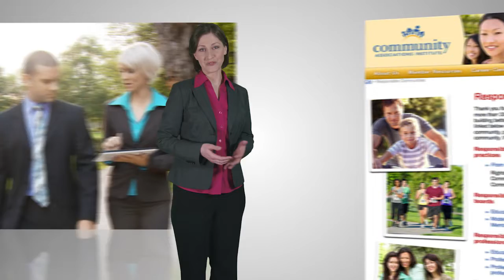Join CAI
With more than 40,000 members, CAI works in partnership with 36 legislative action committees and 64 affiliated chapters within the U.S., Canada, United Arab Emirates, and South Africa, as well as with housing leaders in several other countries including Australia, Spain, Saudi Arabia, and the United Kingdom.